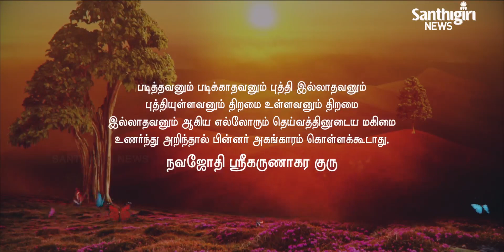Today's Guruvani - Tamil | 29 - 08 - 2020